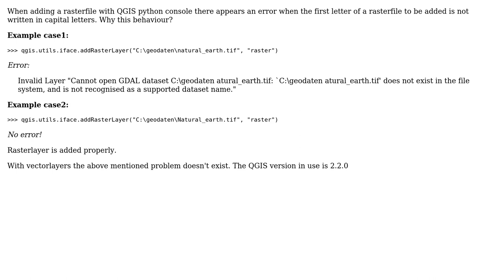GIS: What's the reason for this Invalid Layer "Cannot open GDAL dataset ..." error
With thanks & praise to God, and with thanks to the many people who have made this project possible! | Content (except music & images) licensed under CC BY-SA | Music | Images & others | With thanks to user underdark user Nathan W user Chris and the Stack Exchange Network Trademarks are property of their respective owners. You are responsible for your own actions.